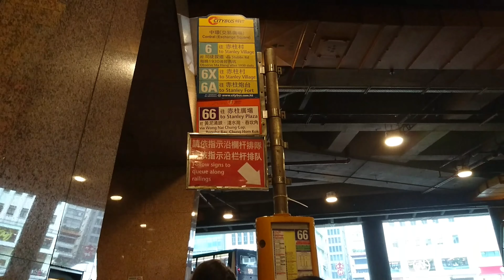CTB 6X中環(交易廣場)往赤柱村 行車片段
港島市區巴士路線6X，由城巴營辦，來往赤柱市場及中環（交易廣場），途經馬坑、舂坎角、淺水灣、深水灣、香港仔隧道、灣仔（皇后大道東）及金鐘。

此路線取道香港仔隧道，不經主線6號重點服務的黃泥涌峽道及司徒拔道，以疏導其龐大客量，同時方便馬坑及舂坎角一帶居民往返中區及灣仔；並與6及260線提供中環至灣仔一帶往返淺水灣及赤柱的聯合班次服務。

拍攝時間：下午1:15
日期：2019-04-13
車牌號碼:RD5040
器材:Sony Xperia Z5P+Iphone6
'Copyright KS~02©